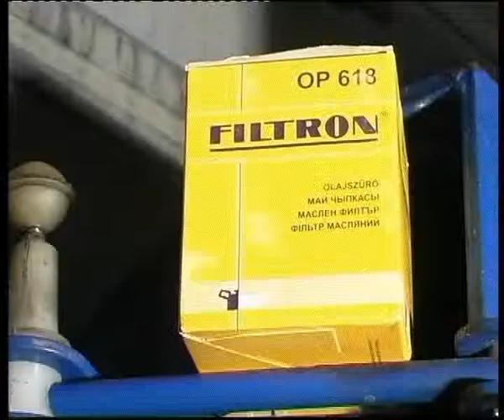Installing Suprotec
Алексей Челейкин - установка Супротека, Alexey Cheleykin - Installing Suprotec